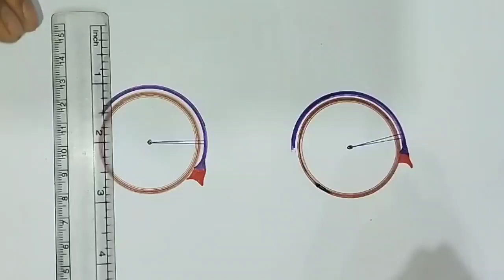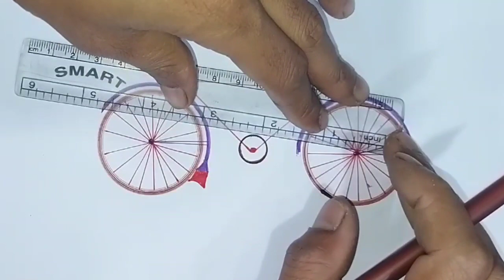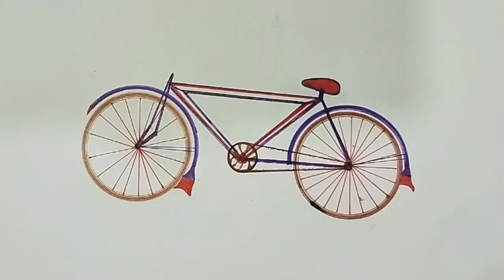Bike drawing/How to draw Bicycle for kids Easy drawing tutorial/ সাইকেল আকানোর নিয়ম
Bike drawing/how to draw very easy bicycle for kids _easy drawing tutorial for beginners
Cycle art/Cycle drawing

Easy step by step drawing tutorial how to draw a cartoon car, pause the video at every step to follow the steps carefully. Enjoy ;)

Tnx. for Watching  vedio my art vedio /SSK Alam drawing Academy